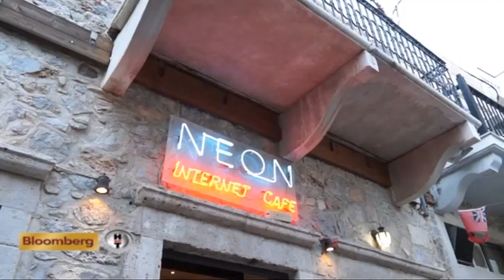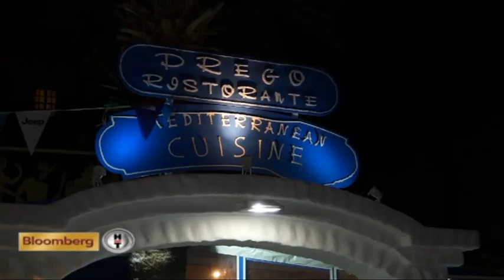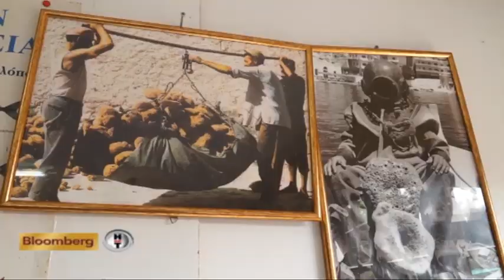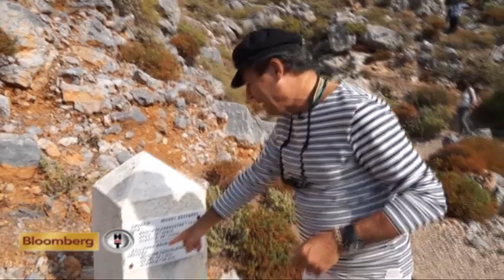Ayhan Sicimoğlu ile RENKLER - Kalimnos Adası (1.Bölüm)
Ayhan Sicimoğlu ile Kalimnos Adası